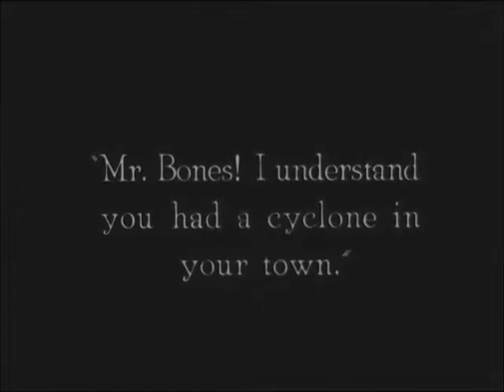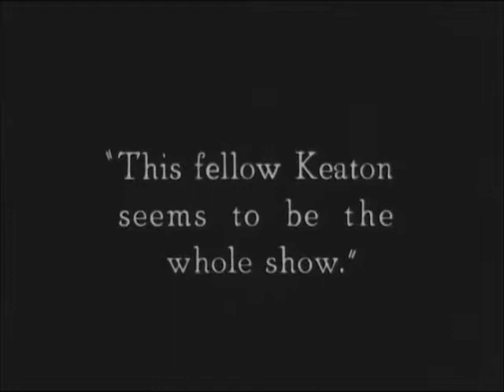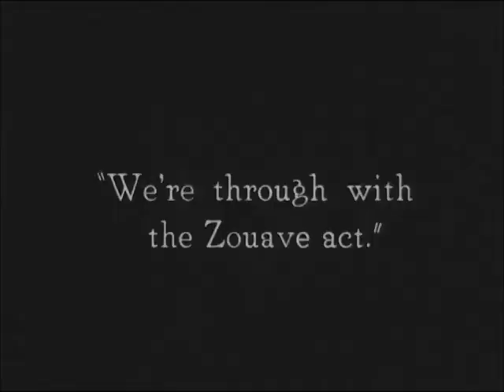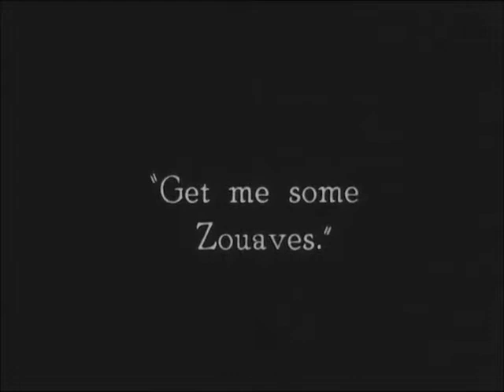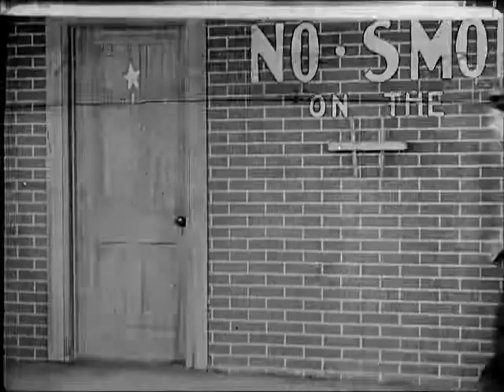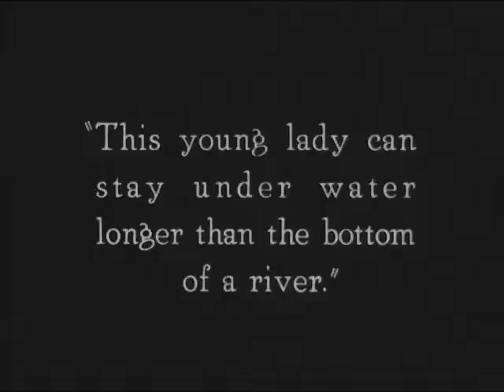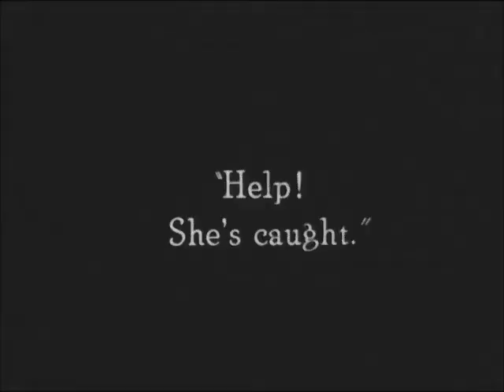The Play House v2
"The Play House" is a short comedy, starring Buster Keaton and featuring Joe Roberts, a star of Silent Hall of Fame.

Starring                     Buster Keaton, Joe Roberts, Virginia Fox, Eddie Cline
Distributed by           First National Pictures Inc.

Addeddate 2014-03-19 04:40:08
Color color
Identifier ThePlayHouse1921
Scanner Internet Archive HTML5 Uploader 1.5.2
Sound sound